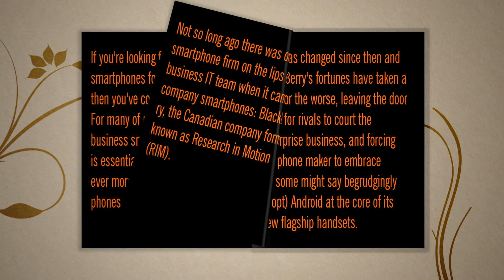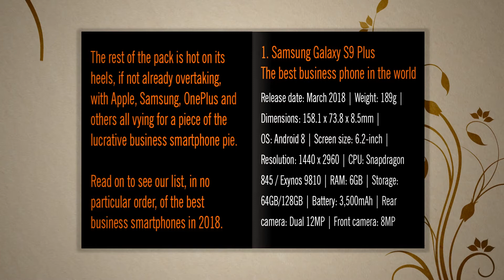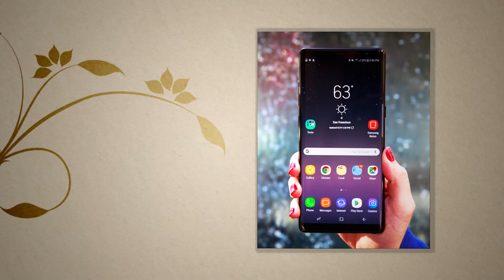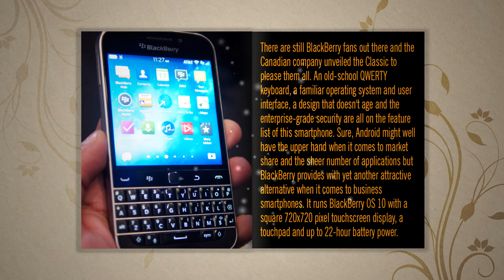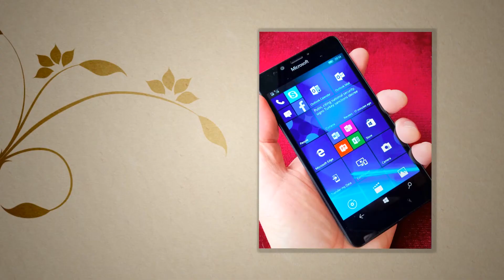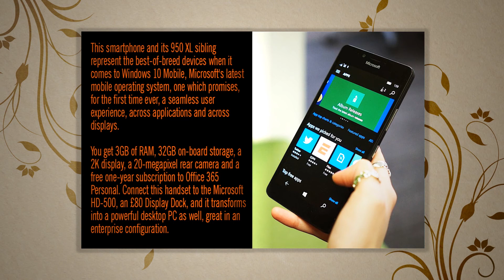Best Business Smartphone Of 2018: Top Mobiles For Work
1. Samsung Galaxy S9 Plus
The best smartphone around

Release date: March 2018 | Weight: 189g | Dimensions: 158.1 x 73.8 x 8.5mm | OS: Android 8 | Screen size: 6.2-inch | Resolution: 1440 x 2960 | CPU: Snapdragon 845 / Exynos 9810 | RAM: 6GB | Storage: 64GB/128GB | Battery: 3,500mAh | Rear camera: Dual 12MP | Front camera: 8MP

You'll be in good hands if you opt to give your employees the Samsung Galaxy S9 Plus, currently TechRadar's top choice for the best smartphone in the world. It improves on almost every aspect of the phones that have come before it, with supremely powerful components, a dazzling 6.2-inch QHD Super AMOLED display and a top notch camera - but it's not all fun.

The Galaxy S9 Plus also comes with Samsung's Knox security, which the firm says is just as secure - if not more - as BlackBerry's DTEK50 and Priv devices. You'll need deep pockets, but you won't regret it.